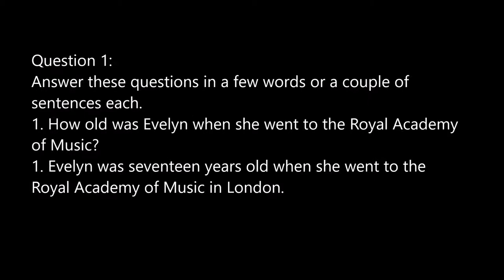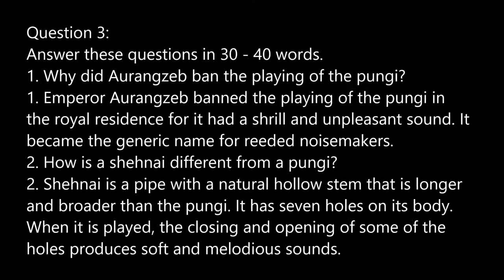Class 9 English Beehive Chapter The Sound Of Music by study material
we provide notes of cbse class 9 english chapter 2 the sound of music